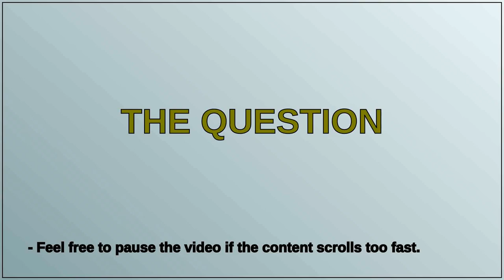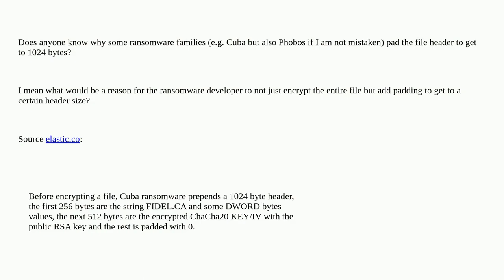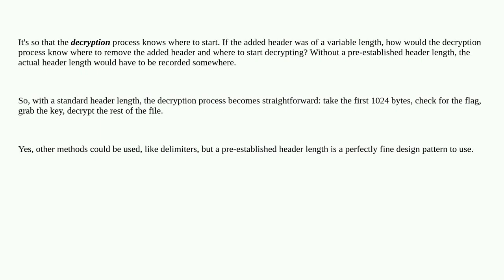Why some ransomware adds padding to headers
A special thanks goes out to the community

  file-encryption malware ransomware header